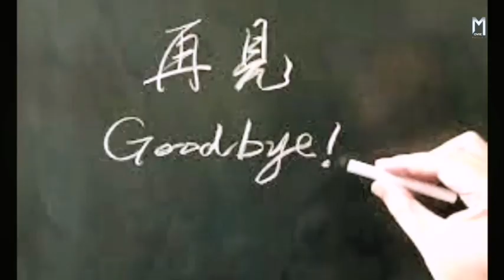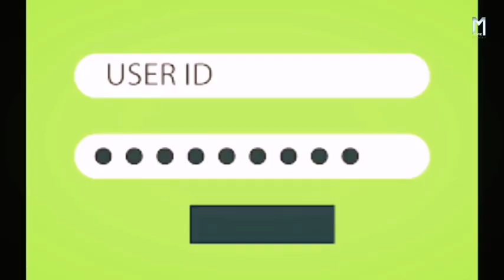Simulant 2023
Simulant (2023) Movie Explained in Hindi